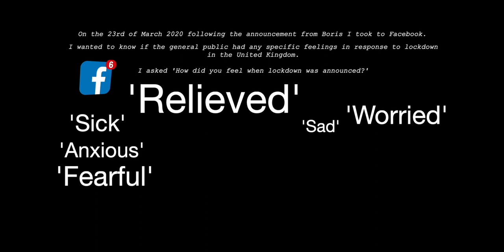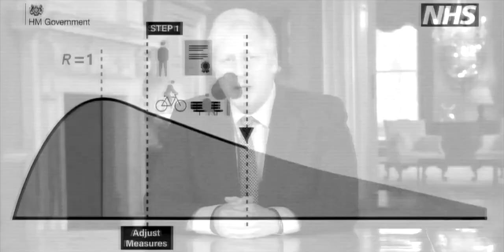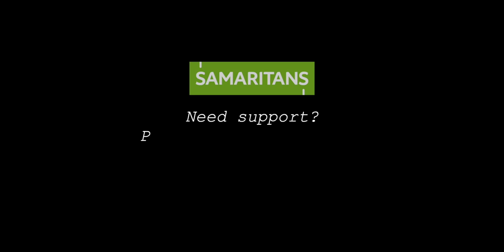Covid And Me - Looking at the effects this Virus has had on mental health in North East England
This mini documentary explores the effects on mental health in the North-East during the midst of a global pandemic. I will drive the documentary, providing both a narrative and a first hand experience as I delve’s into the daily challenges throughout these unprecedented times. The UK Government and mental health charities have already began to predict the mental health crisis that the UK will face post-pandemic. But what about now? There are talks of mental health appointments being one of the first routine appointments introduced back into the NHS, but with millions already on the waiting list, is this good enough? Mental health is in the present. I will explore the impact that lockdown has had on people from various societal groups in the here and now.

in 2007 i stopped drinking after a period of awfulness caused whilst in my own isolation thankfully this time i had choices and could reach out for help if i needed to talk. but how many do not have that at this time.

The Contributors are amazing and I'm so thankful everyone took part, thanks so much.

mental health global news anxiety  mental health murraymint